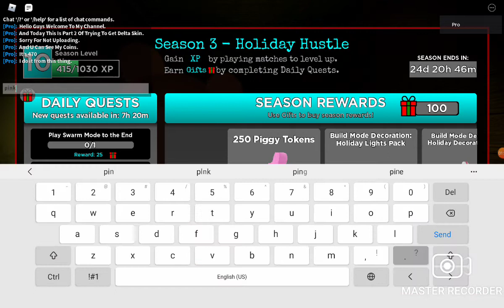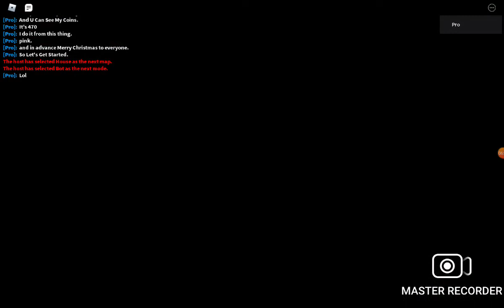Trying To Get Delta Skin Part 2.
Hello Everyone Today This Is Part 2 Enjoy And Sorry For Not Uploading So Stay Safe And Good And I Will Upload More New Videos So If U Any Questions Please Comment Down In The Comment Box Read Description.